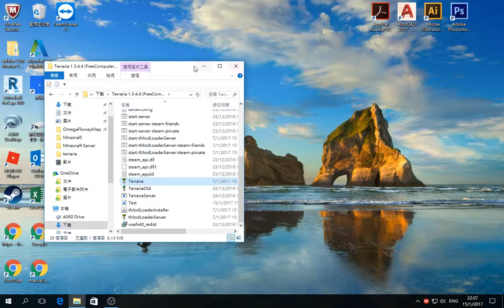copy of : Terraria gameplay